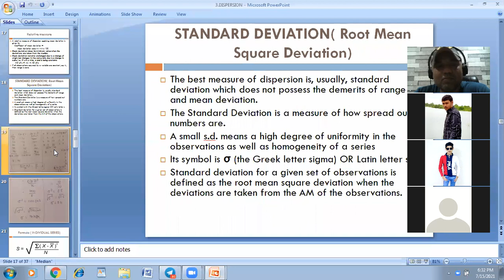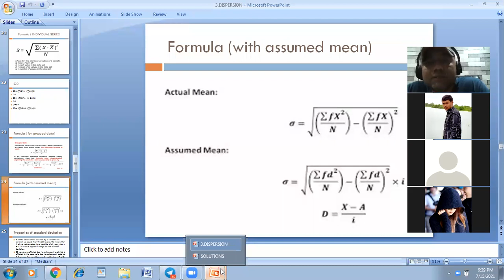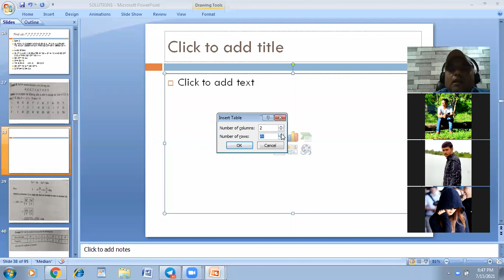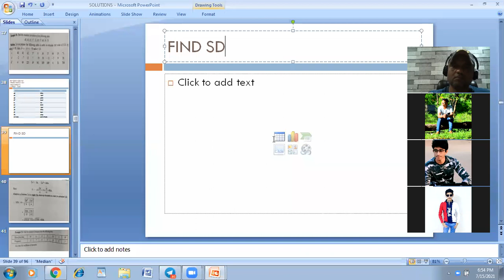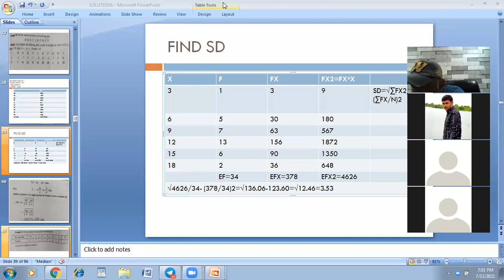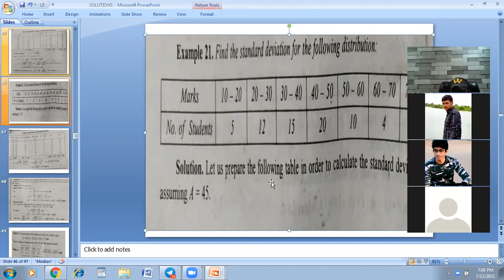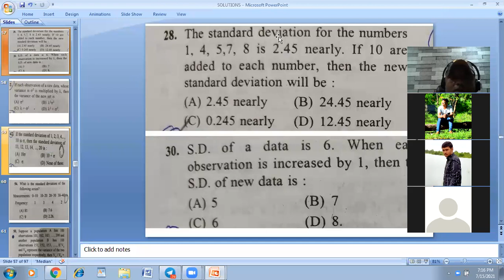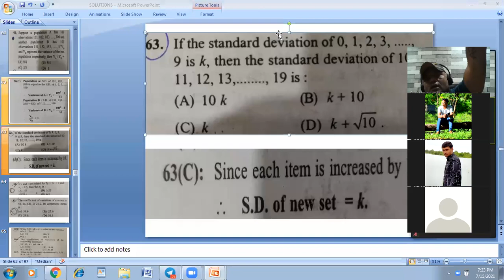LECTURE 6 SD QUESTIONS 15 07 2021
DISPERSION NOV 21 BATCH